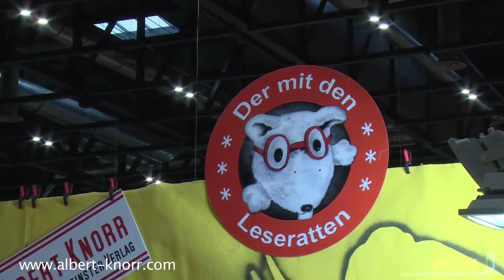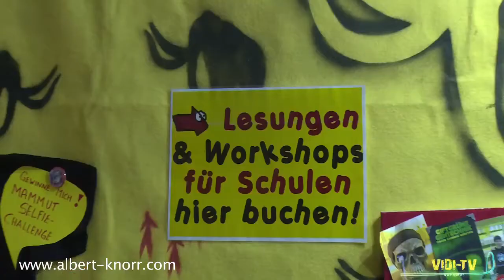Albert Knorr - Buch Wien 15 (Buchvorstellung + Lesung)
Albert Knorr und Bernhard Schnederle präsentieren ihr neues Buch MAMMUTS auf der Buch Wien 15!